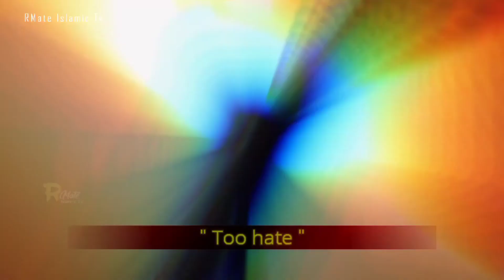শিখে নিন তওবা কিভাবে করবেন || মিজানুর রহমান আজহারী